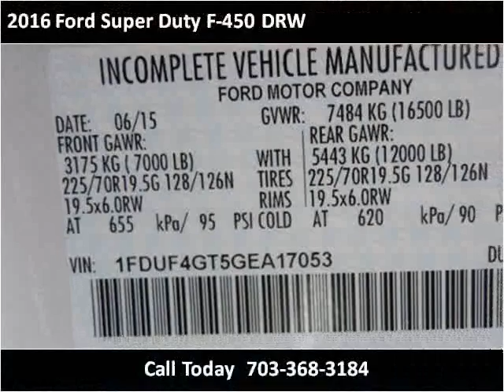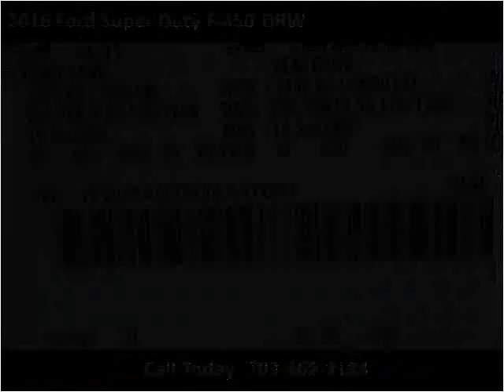2016 Ford Super Duty F-450 DRW New Cars Manassas VA